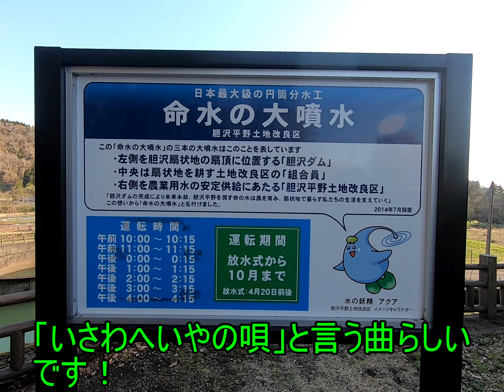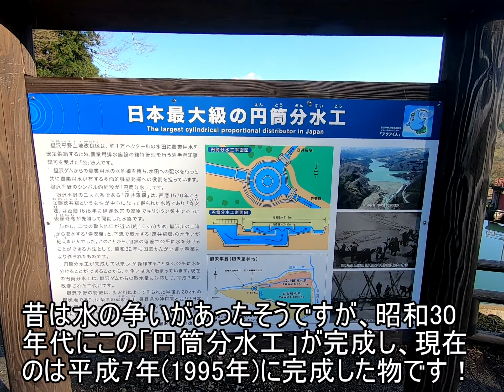岩手県内陸部の桜と円筒分水工🌸⛲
岩手県沿岸南部はほとんど桜が散りましたが、内陸部の気温が低い場所はこれからが見頃になるようです(^O^)
奥州市胆沢地区にある「円筒分水工」はそれぞれの水路に平等に水を分ける為の施設で日本最大級の大きさがあります！

BGM
曲名　NCS248 _ Axol x Alex Skrindo - You